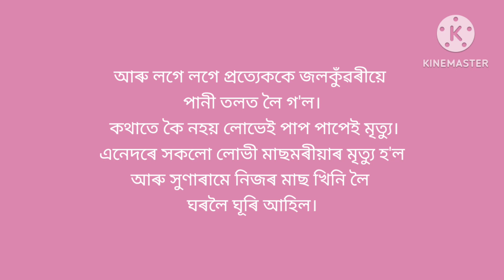সোণাৰাম আৰু জলকুৱাৰী #🇮🇳🇮🇳 সাধু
##সোণাৰাম আৰু জলকোৱাৰি সাধু### অসমীয়া সাধু ##@🙏♥️🇮🇳🇮🇳assamis story# 🇮🇳🇮🇳🙏♥️😁 storyassamese cartoonassamese hadhuassamese story
##♥️🙏Papu assam kaliabor##🙏🇮🇳🇮🇳🙏♥️